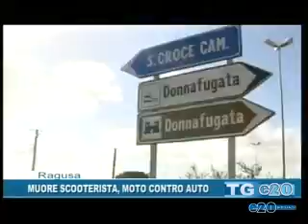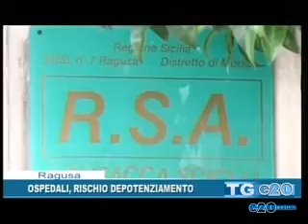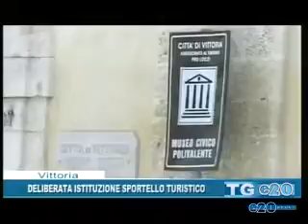TELEGIORNALE DEL 02 04 2015